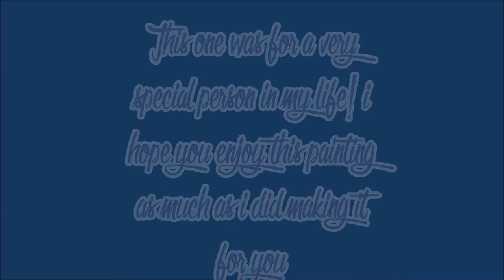spray paint art bamboo forest amazing street style art canart may2016 mixed media